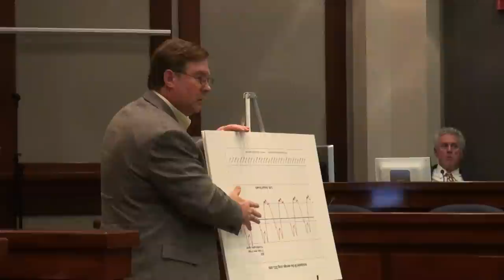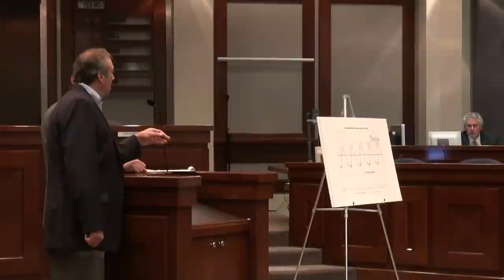Commissioners speak at Water Town Hall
Town Hall Meeting on City of Cumming / Forsyth County water contract Hosted by Commissioners Jim Boff and Todd Levent.
Commissioners Brian Tam and Pete Amos should recuse themselves.